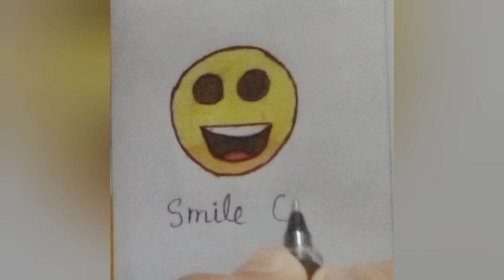Drawing an emoji easily II Easy Art II LIKE || SHARE || SUBSCRIBE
In this video I have shown, how to draw a smiley face .